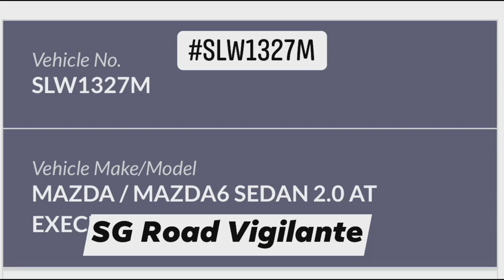26jan2021 braddell road SLW1327M mazda 6 not able to keep within lane side swipe private bus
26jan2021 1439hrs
braddell road
SLW1327M mazda 6
not able to drive & keep within lane
side swipe private bus